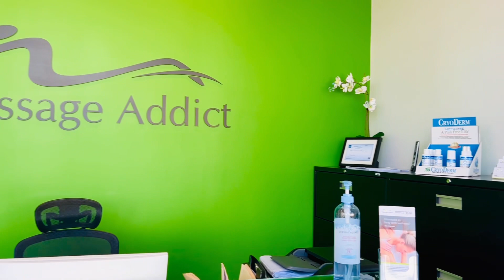Itna beautiful surprise kis ney bhaja~Special Strawberry Frose drink recipe~Aaj khud ko pamper kiya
Gulslifeincanada

Gul_lifeincanada